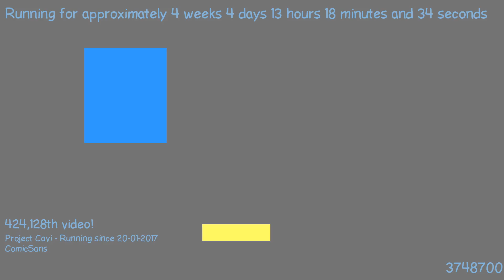1487762561 - Webdriver Cavi - H